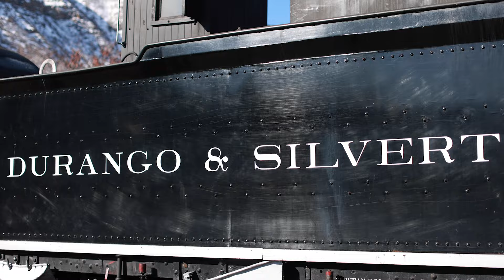BTS Vlog of Filming Orange Blossom Special | *Special Edition Hudson Harmony Band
We are SO excited to be releasing our first ever vlog of when we filmed our newest music video "Orange Blossom Special/Wabash Cannonball."

Special thanks to @DurangoTrain for sponsering us and partnering with us to make this video a success!! ALSO a huge shoutout to our team/videographers who worked hard to get all the beautiful footage @SadieSuch!!